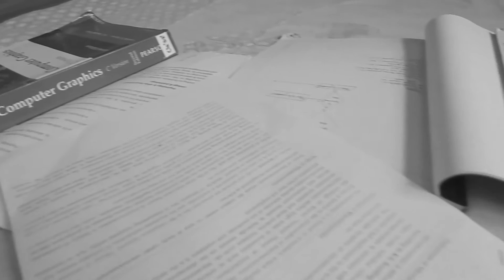PROCRASTINATE!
SHARE if you can relate to what i am talking about.